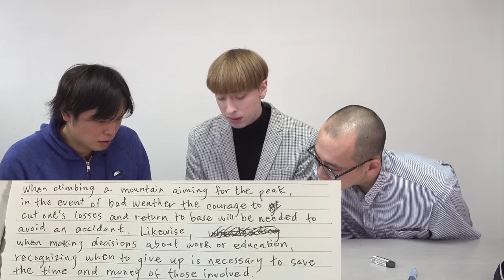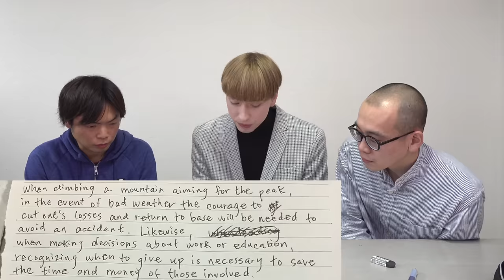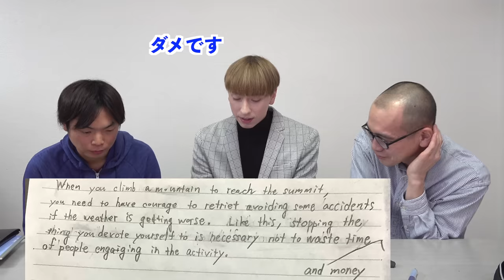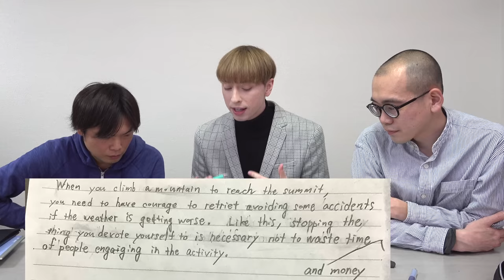TAWASHIとアメリカ人ニックの和文英訳対決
‹出演者情報›
もりてつ
発音指導士